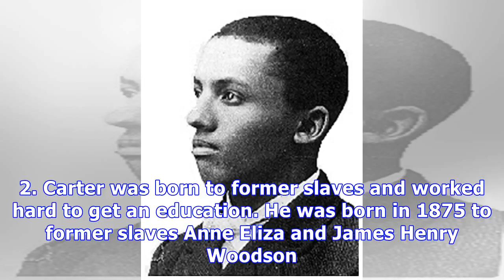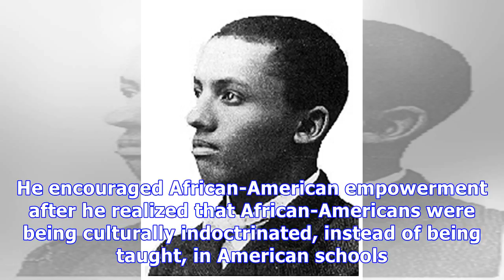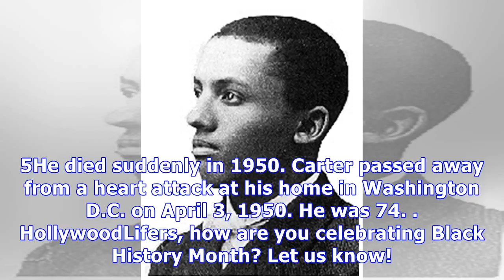Carter G. Woodson: 5 Things To Know About ‘Father Of Black History’ & Today’s Google Doodle